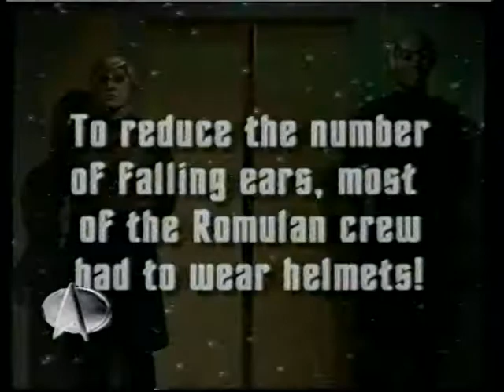Star Trek Insights 57 The Enterprise Incident